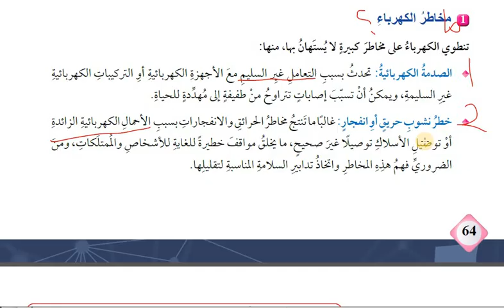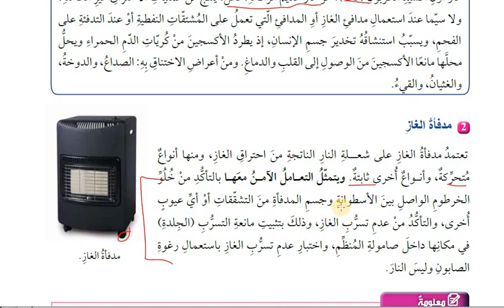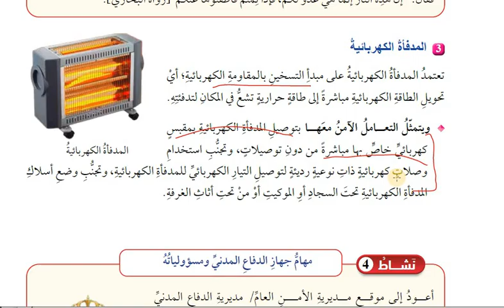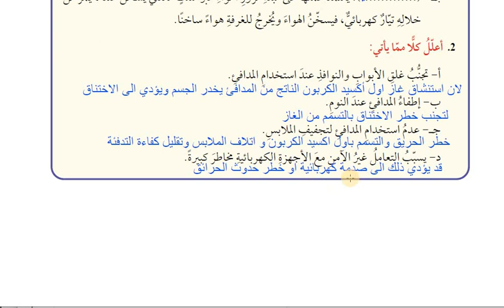تلخيص التعامل مع الاجهزة الكهربائية ووسائل التدفئة مهني صف ثامن منهاج جديد شرح وحل اسئلة 2024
باسلوب مبسط وسهل
قناتنا من الصف الاول الى العاشر
كل التوفيق